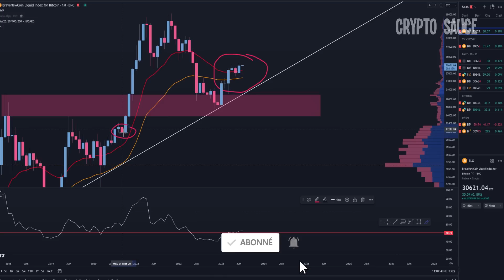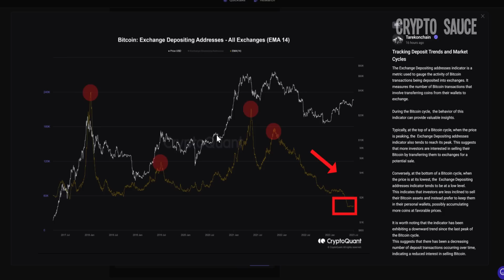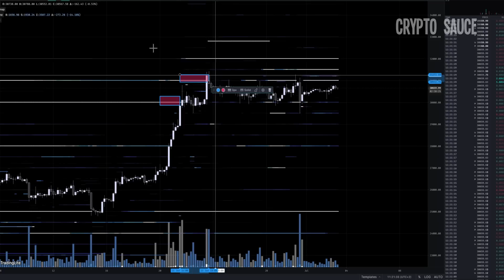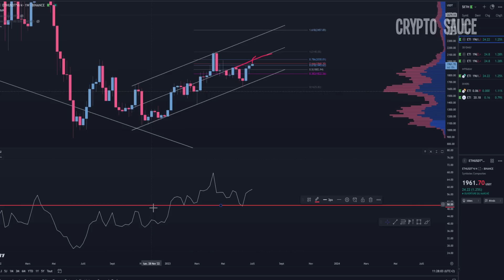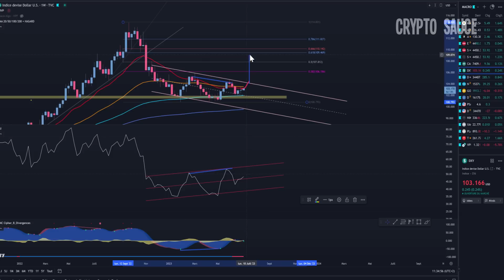Bitcoin: Ceci s'est DEJA Produit. (Et la suite était...) 🚨🚨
Trading: Analyse technique en français sur la crypto bitcoin.  Le bonus du jour se passera sur le ethereum, et le dollar index.
💰💰 5000$ et -10% de frais Bingx, les marchés tradis en USDT